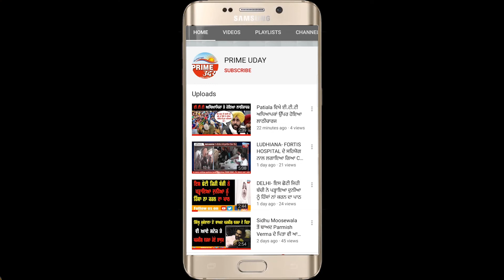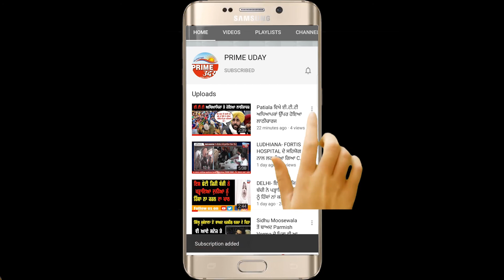RTO ਨੇ ਪੰਜਾਬੀ ਡਰਾਈਵਰ ਤੋਂ ਮੰਗ ਲਈ ਰਿਸ਼ਵਤ, ਅੱਗੇ ਵੇਖੋ ਕਿਵੇਂ ਡਰਾਈਵਰ ਨੇ ਗਾਹਲਾਂ ਦੀ ਬਣਾਈ ਰੇਲ